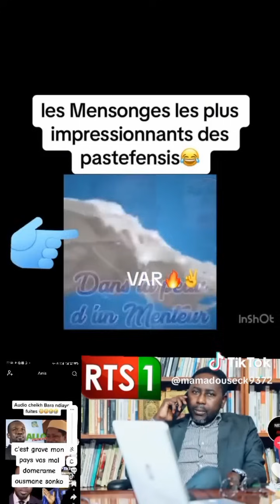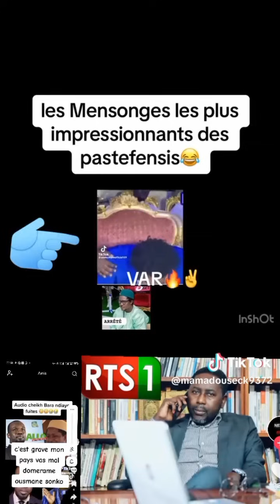Deguerpissements des ambulants continuent de plus partout et la jeunesse rumine de colere.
la jeunesse menace le pouvoir du pastef apres le deguerpissement . une bombe sociale en geststion. la precarite en hausse